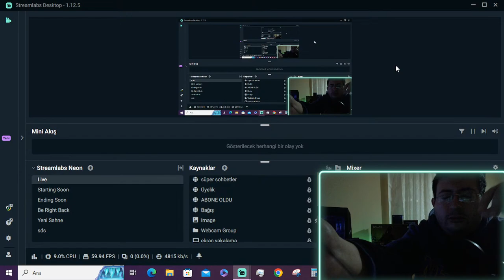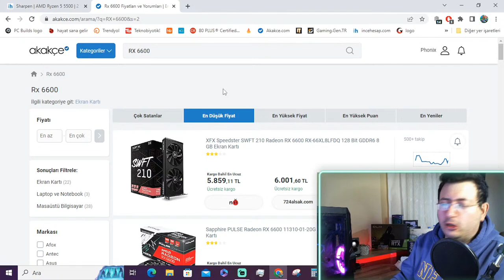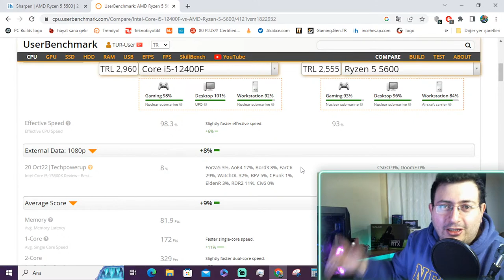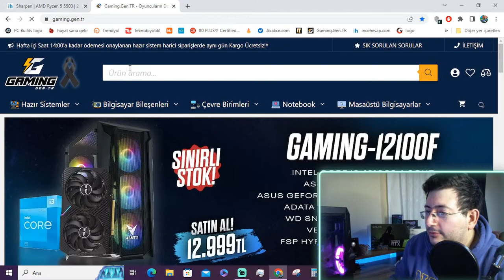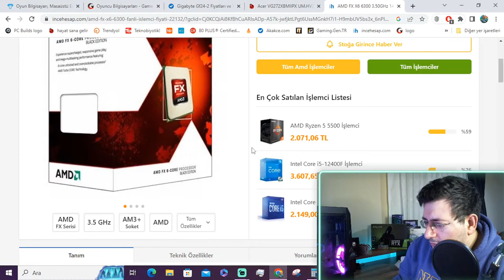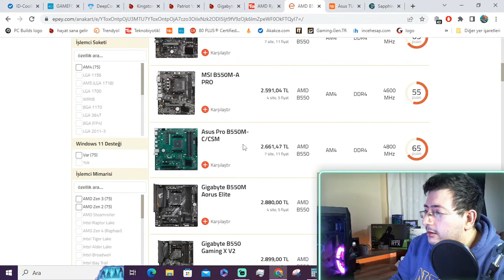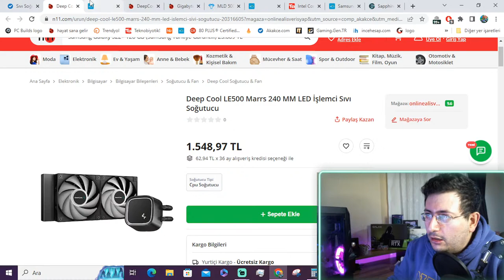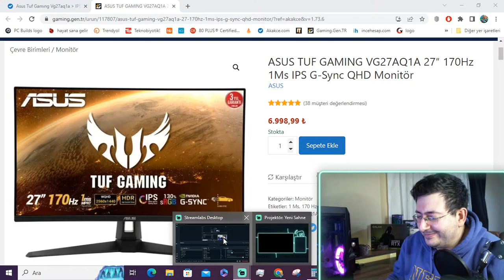EVDEKİ HESAP ÇARŞIYA UYMADIYSA !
Hala bilgisayar almamış dostum hoş geldin. Bu bölümde sana fiyat performans sistemler göstereceğim.  Abonelik ücretsizdir.

Fiyat Performans Sistemler
SAPPHIRE RX 6800 : 11.620 TL
ASUS TUF RX 6800 : 12.499 TL
İSTEK SİSTEM : RX 6800 + R7 5700X + 2X16 GB RAM + 1 TB M.2 + S.S = 26.599 TL

İSTEK SİSTEM : RX 6800 + İ5 13400F + 2X8 GB RAM + 500 GB M.2 + S.S + M = 28.617 TL

240 MM SIVI SOĞUTUCU : 1549 TL

TAKİPTE KAL !